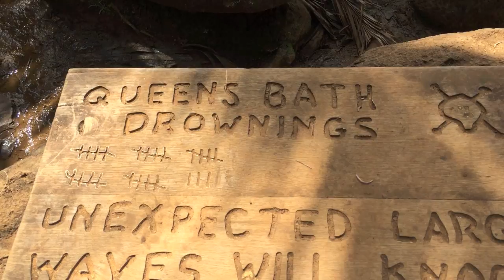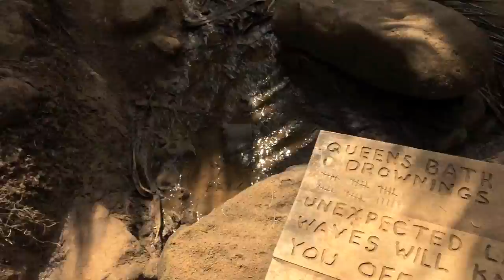DOING FLIPS OFF CLIFFS!